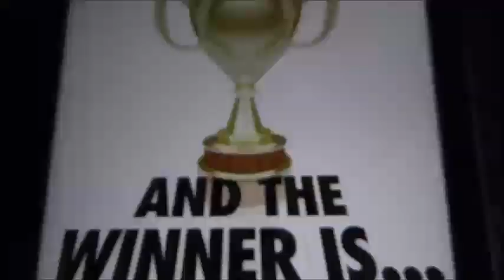Masonic vs Infinite Battle 60